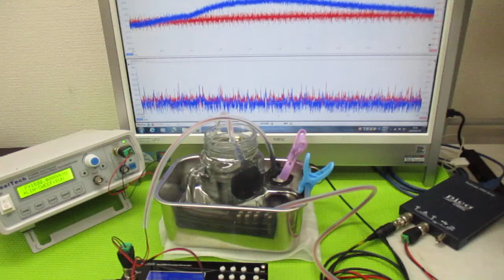メガヘルツの超音波発振制御プローブ ultrasonic-labo